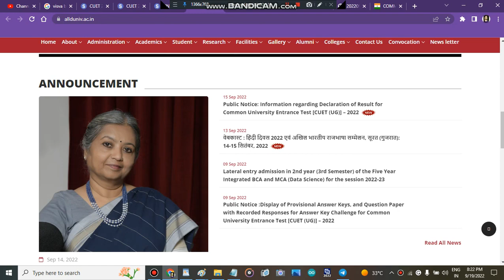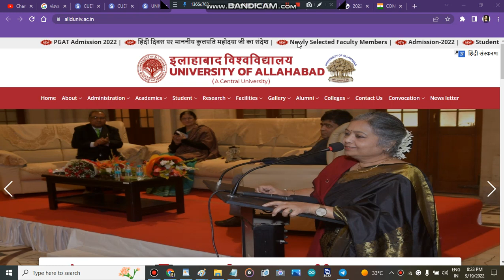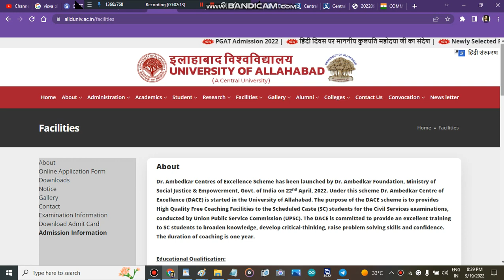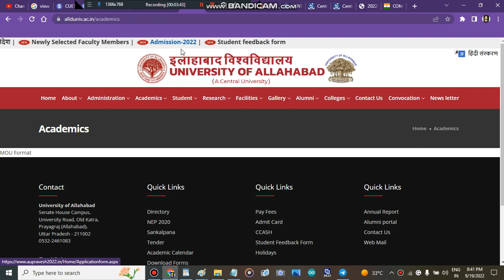university of Allahabad Counselling Registration Start | Cuet Admissions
" University Of Allahabad counselling portal start"
" University Of Allahabadcounselling portal strat 2022"
" University Of Allahabadcounselling portal start"
" University Of Allahabad counselling portal "

" University Of Allahabad subject wise cutoff"
" University Of Allahabad how to fill admission form"
" how to get admission in University Of Allahabad after cuet marks"
" all about University Of Allahabad"

" central university
" University Of Allahabad admisison process 2022"
" University Of Allahabadcounselling process 2022"
" admission in University Of Allahabad"
" University Of Allahabad cutoff 2022"
" how to fill University Of Allahabad application form"
" University Of Allahabad application form"
" University Of Allahabadadmisison process 2022"
" University Of Allahabad"
" University Of Allahabad"
" University Of Allahabadcounselling registration 2022"
" University Of Allahabad2022"
" University Of Allahabad"
bestcolleges " Best Courses And Top Colleges"